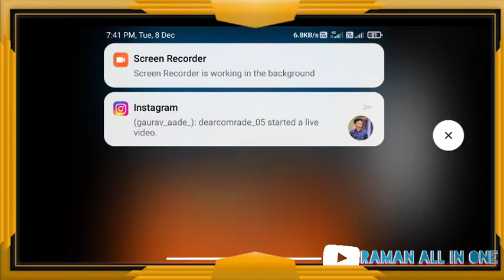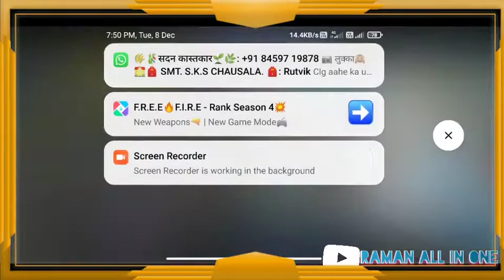funniest game play with AvengerGRS, The ROYAL, Kshitij, and me custome match verry 🤣😝😜😜